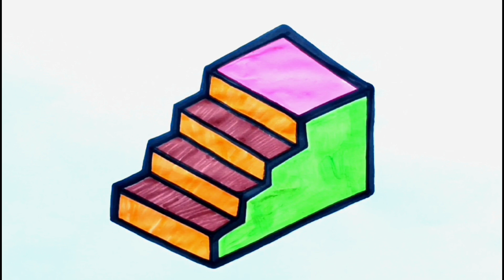3d Stairs Drawing For Beginners | How To Draw 3d Stairs | 3d सीढ़ी कैसे बनाएं | Novel Child...🙂🙂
3d Stairs Drawing For Beginners | How To Draw 3d Stairs | 3d सीढ़ी कैसे बनाएं | Novel Child...🙂🙂

This Video Will Help Kids To Draw Stairs Drawing, After Watching This Video Kids Can Easily Draw Stairs Drawing. This Video For Those Kids Who Wants To Draw Stairs Drawing Very Fast.

Aap Apne Kids Ke liye Follow This Channel.

Novel Child
From : Araria Bihar (lndia)